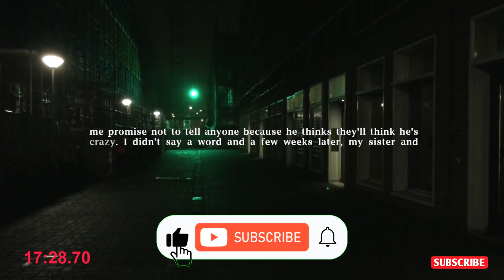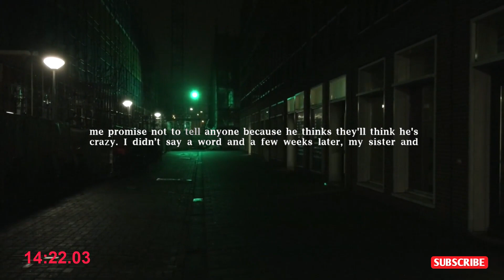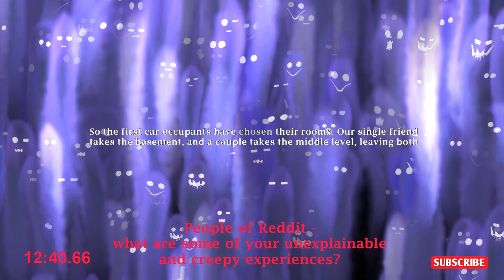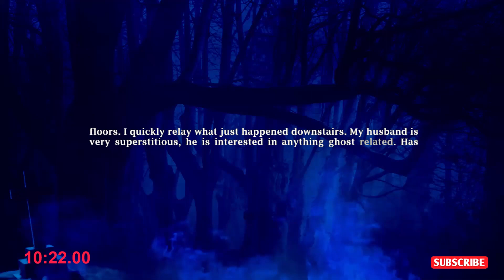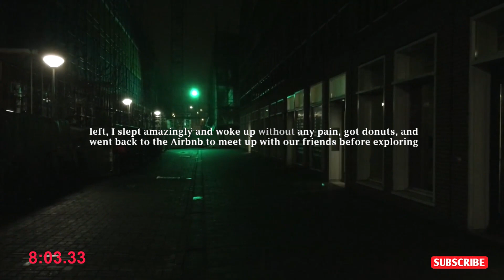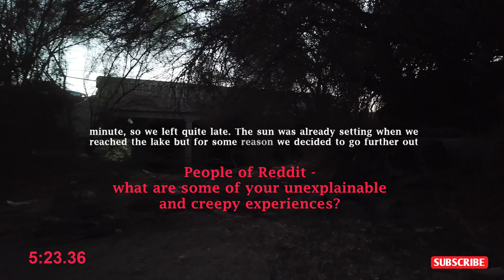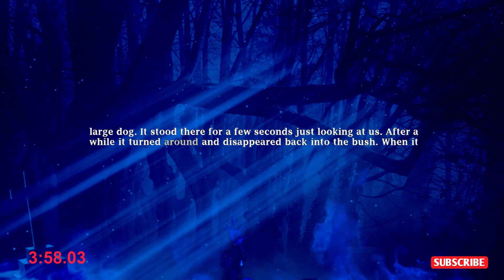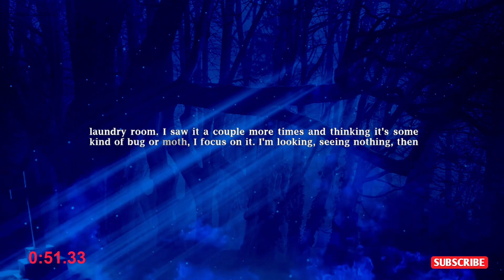(SERIOUS) People of Reddit - what are some of your unexplainable and creepy experiences?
***Title: (SERIOUS) People of Reddit - what are some of your unexplainable and creepy experiences?